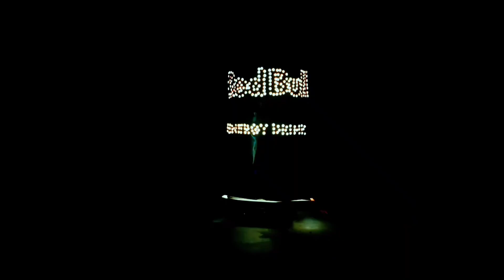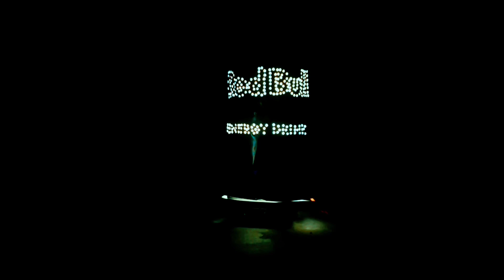4 Amezing Can Tricks | Amezing Can Hacks At Home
4 Amezing Can Tricks | Amezing Can Hacks At Home